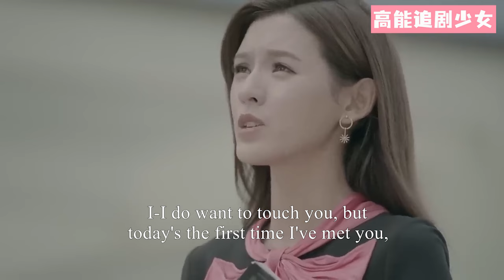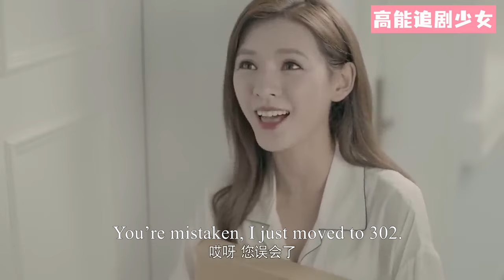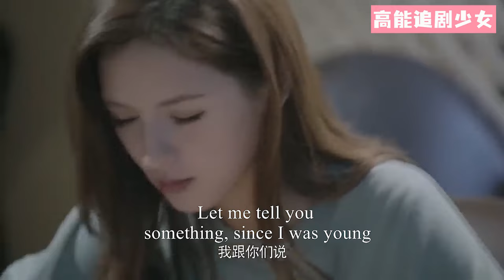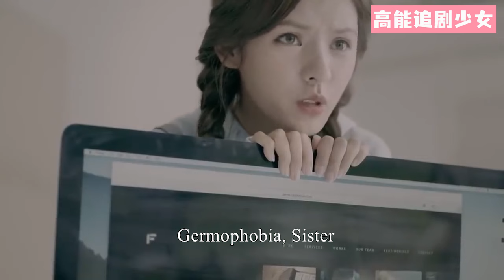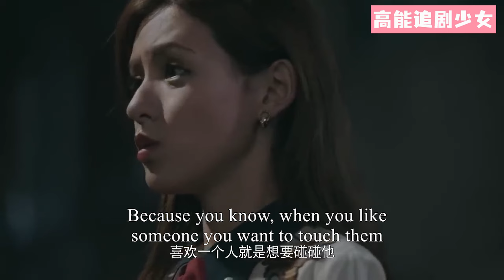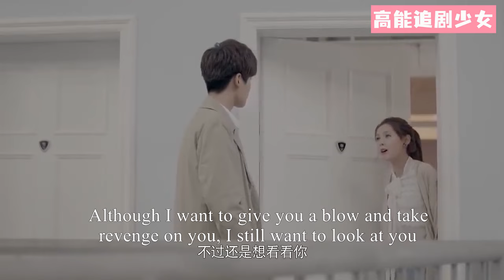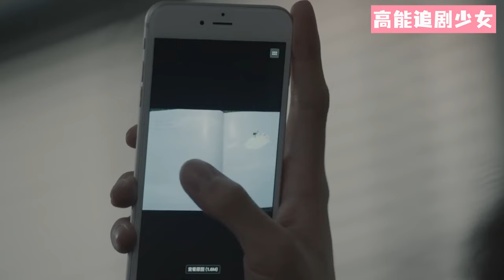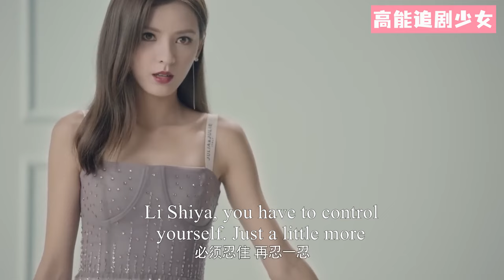【Full Movie】灰姑娘不小心撞進霸道總裁懷中，卻意外引起霸道總裁對她的好奇，展開猛烈追求！邢昭林 💖